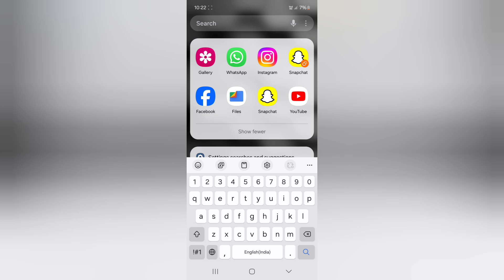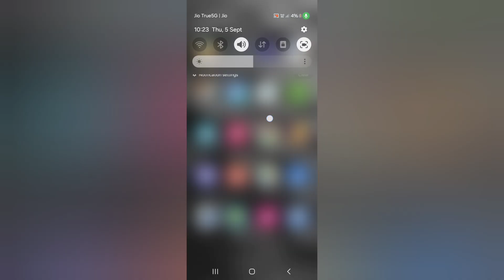Samsung M35 5g auto correction kaise off kare, how to stop auto correction in Samsung, keyboard sett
Samsung M35 5g auto correction kaise off kare, how to stop auto correction in Samsung, keyboard settings